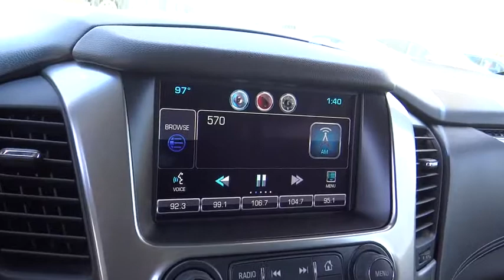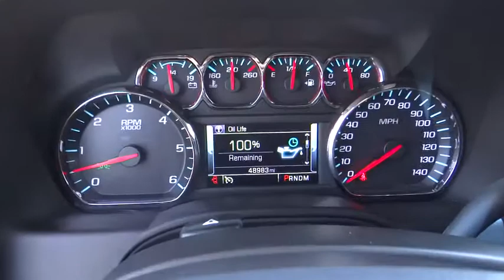2015 Chevrolet Tahoe used, Ontario, Corona, Riverside, Chino, Upland, Fontana, CA 2075476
2015 Chevrolet Tahoe

Crown Toyota
1201 Kettering Drive

2015 Chevrolet Tahoe LT.  A clean, one owner Tahoe that fits the whole family in comfort and safety.  This well equipped Tahoe is a joy to drive!  You sit up high with excellent visibility as the miles role by!  Treat your family or friends to this beautiful Tahoe LT today!   At John Elway's Crown Toyota we focus on what's really important - your experience. Our One Price, Simple, No Games philosophy takes the hassle and frustration out of buying a vehicle. We monitor the market for what each vehicle is actually selling for after all the hours of back and forth negotiation. Then we post one price - our BEST price -on every vehicle upfront, saving you time and frustration. John Elway wants to be ''YOUR'' Toyota dealer.